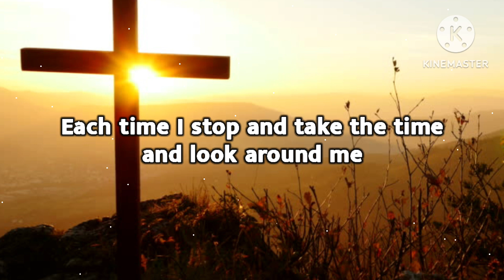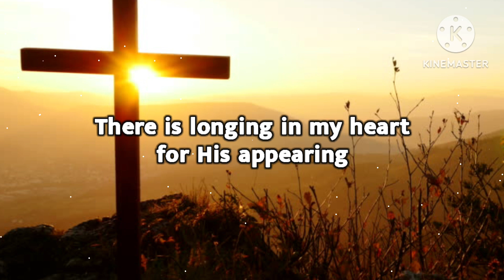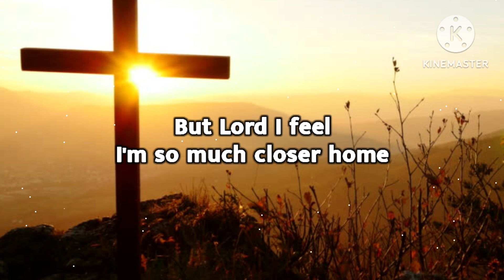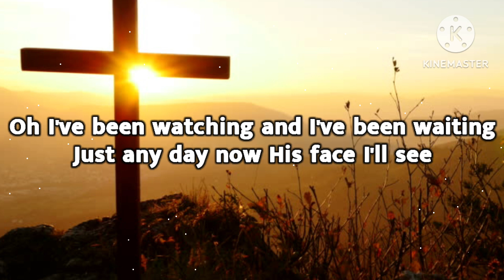JUST ANY DAY NOW Lyrics || Christian Gospel Song 2023 || Key of A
JUST ANY DAY NOW Lyrics

I.
Each time I stop and take the time and look around me
I see the signs of His coming everywhere
The things He said would come passed and now before us
And I can feel strange excitement in the air

Chorus:
Just any day now our Lord is coming
He'll be returning for you and me
Oh I've been watching and I've been waiting
Just any day now His face I'll see

II.
There is longing in my heart for His appearing
I gladly live behind these trials here below
For this journey has been hard and I'm so weary
But Lord I feel I'm so much closer home